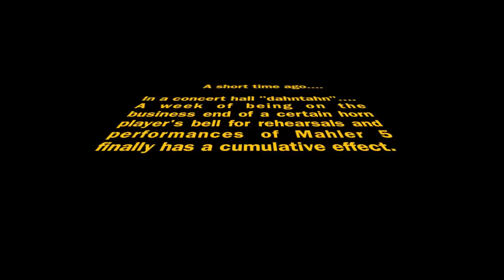The Bill Effect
A "signing" after a Mahler 5 recording week.